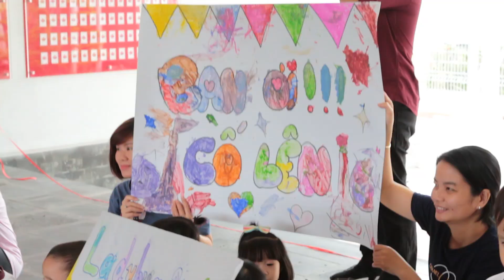Terry Fox Run - Vietnam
The Canadian International School System (CISS) hosting an incredible Terry Fox Run in Vietnam.